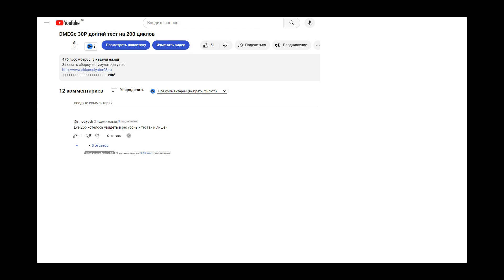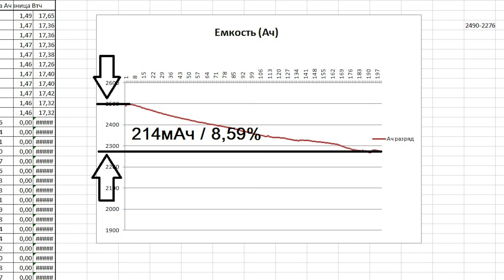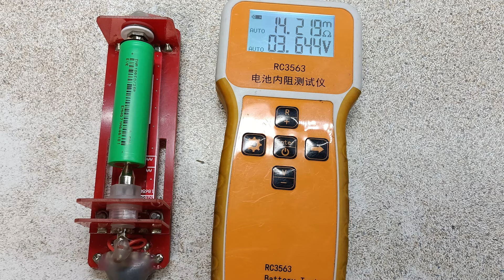Ресурсные тесты аккумуляторов EVE 25P и DMEGc 25P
Заказать сборку аккумулятора у нас:
Аккумуляторы DMEG
на Авито:
Аккумулятор для Макита: